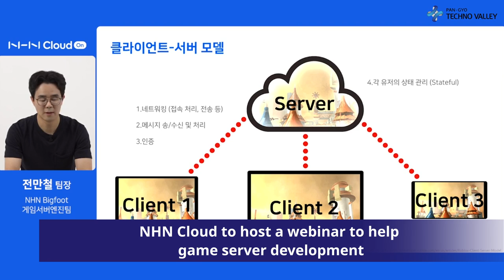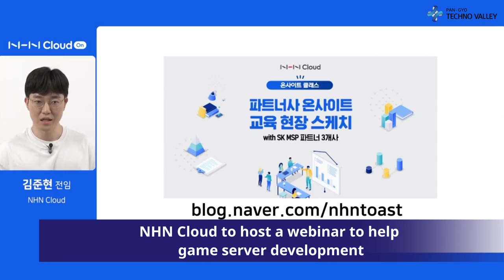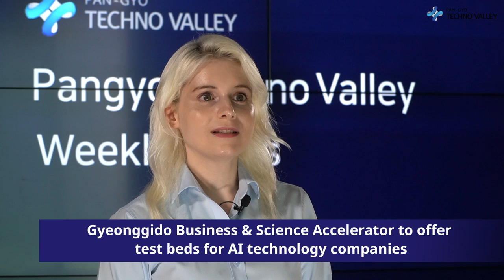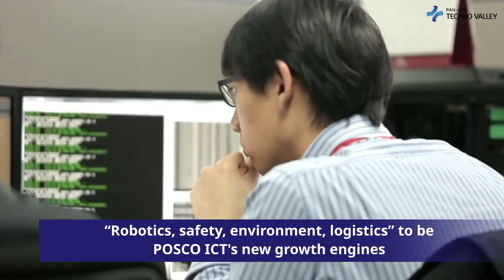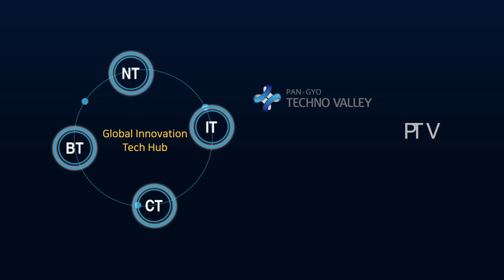Pangyo Technovalley Weekly News, News from the fourth week of June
■ Main News
- NHN Cloud to host a webinar to help game server development
- Gyeonggido Business & Science Accelerator to offer test beds for AI technology companies
- Park Sang-jin, CEO of Naver Financial says “Naver Pay will achieve 100 trillion won in 3 years”
- "Robotics, safety, environment, logistics” to be POSCO ICT’s new growth engines

　■ Quick News
- Krafton "risingWings" to promote animal protection
- AhnLab to invite an art troupe comprised of people with developmental disabilities to give an in-house concert
- Kakao Pay to surpass 10 trillion monthly transactions